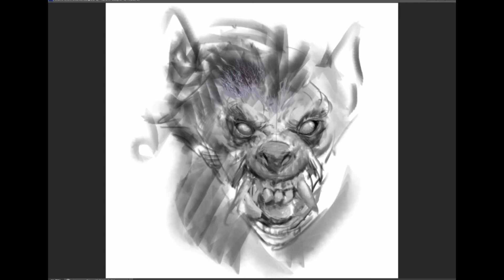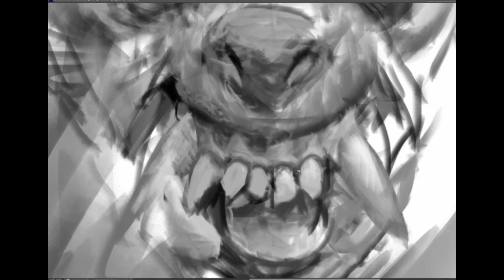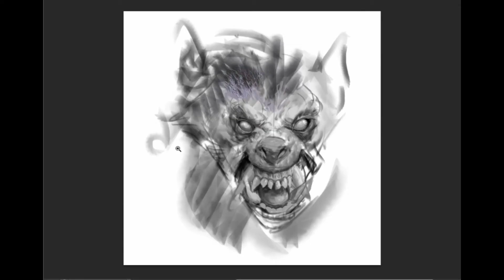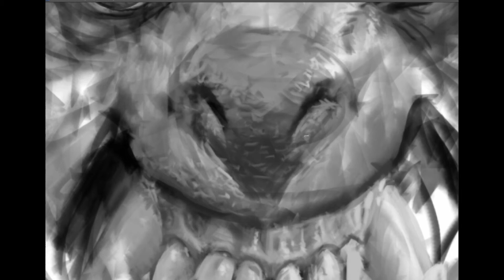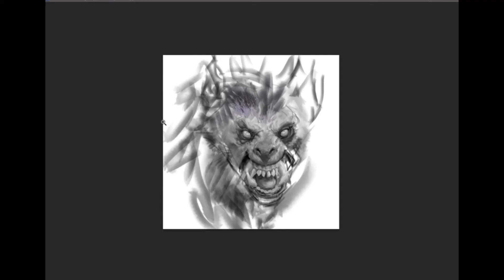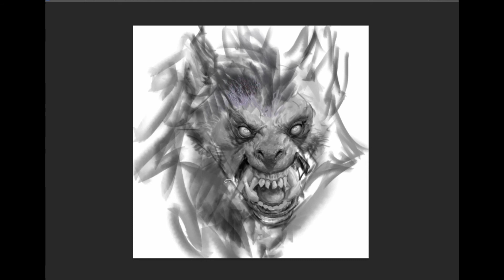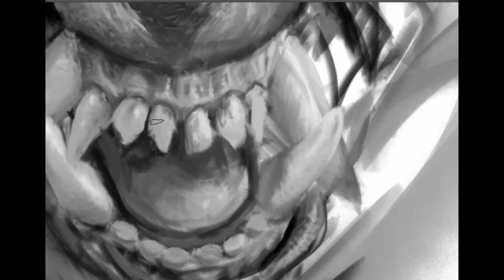Werebeast Part 1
Part 1 of the Werebeast painting process.

Inspired by the many myths, legends and alleged encounters from around the world.
The Werebeast is my attempt to capture the last moments of an individual unfortunate enough to run into the stuff of nightmares.

Music
99 Cinematic Loops